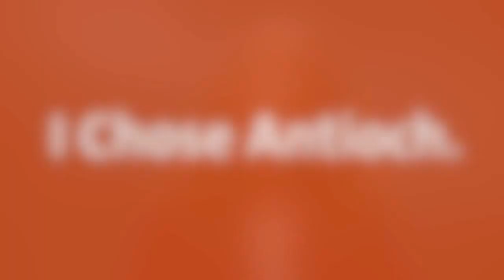AUSB Graduates & Students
AUSB graduates and current students talk about their experiences in their academic program and what they are now doing in their professional lives.